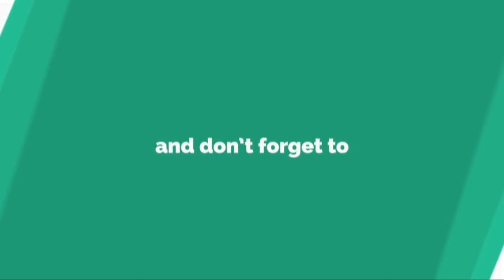極楽とんぼ・加藤浩次、仲間に凶器を渡してライブに乱入させた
2 2 日 に 『 極 楽 と ん ぼ K A K E R U T V 』 （ A b e m a T V ） が 放 送 。 今 回 は 、 「 狂 犬 の 仲 間 に カ ケ ル   第 1 回 加 藤 わ か っ て い る 王 決 定 戦 」 と 題 し 、 極 楽 と ん ぼ ・ 加 藤 浩 次 の 若 き 狂 犬 時 代 の ク ソ エ ピ ソ ー ド を ク イ ズ に し て 出 題 さ れ た 。